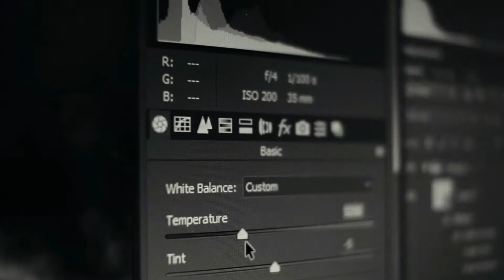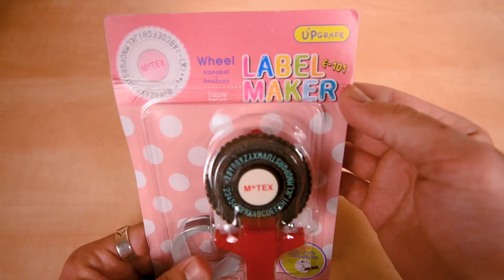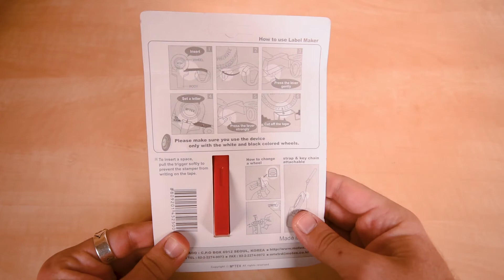MOTEX LABEL MAKER E101 | РУЧНОЙ ПРИНТЕР ЭТИКЕТОК ОБЗОР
ОБЗОР MOTEX 3D LABEL MAKER E101 РУЧНОЙ ПРИНТЕР
машинка для этикеток из Китая на AliExpress
Полная инструкция как использовать

Model Number: Motex E101 Label Maker
Size: 110*90 mm
Weight: 0.075 kg
Paper width: 9 mm

Интересные обзоры и ведосы
ждут вас на супер топ канале DigitalPhotoTV !